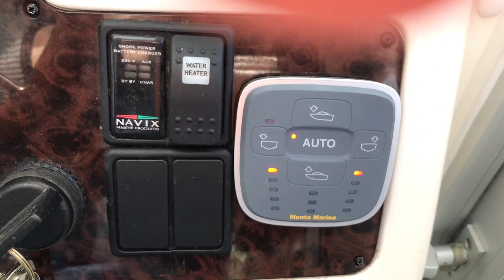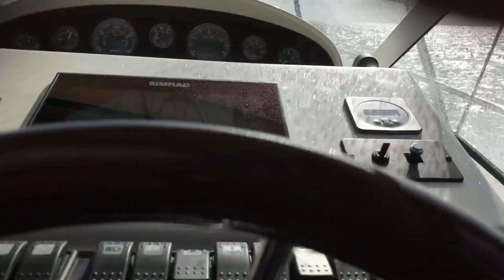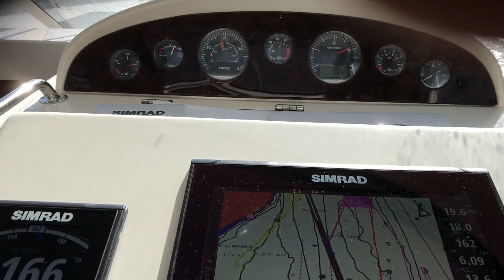Mente Marine commissioning test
Test af ny installeret Mente Marine autotabs